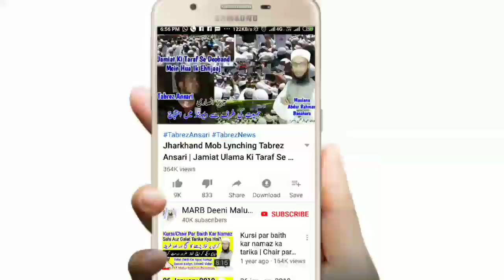Qurbani Ke Kis Janwar Mein Kitni Umar Zaroori | Qurbani Ka Janwar Kaisa Hona Chahiye | Qurbani 2020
Qurbani Ke janwar ki umar kitni honi chahiye kis janwar me kitni umar zaroori hai qurbani ke liye masail e qurbani 2019 new bayan by Mufti Abdur Rahman Banahara MARB Deeni Malumaat